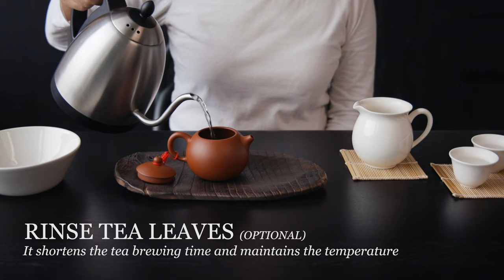How to Make Tea in a Teapot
Learn how to brew loose-leaf tea in a clay teapot with this short video.

Our Suggested Ratio:
6 grams tea
8 ounces water
*Scale it to your teaware volume and feel free to experiment to your taste.

Steeping Time & Water Temperature:
White Tea: 1-1:30 minutes at 180-195° F (82-91° C).
Taiwanese/Chinese Green Tea: 1-2 minutes at 185-195° F (85-91° C).
Japanese Green Tea: 0:45-1:30 minutes at 160-185° F (71-85° C).
Twisted Leaf Oolong: 1-2 minutes at 195-205° F (91-96° C).
Ball Shaped Oolong: 1-2 minutes at 202-212° F (94-100° C).
Black Tea: 0:45-1:30 minutes at 195-210° F (91-99° C).
Pu-erh: 1-2 minutes at 195-210° F (91-99° C).
Herbal Tisane: 2-3 minutes at 202-212° F (94-100° C).

Helpful Links:
Steeping Time and Temperatures